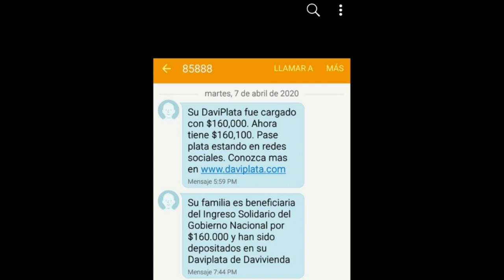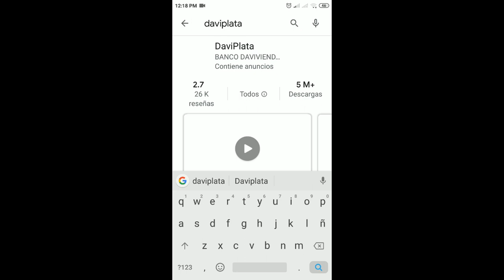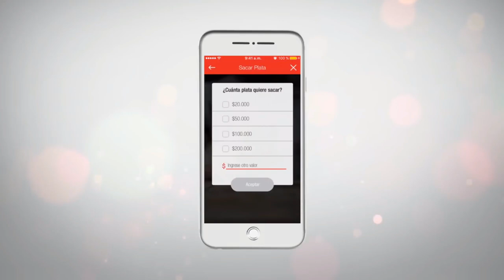Como descargar, registrarse y cobrar dinero desde DAVIPLATA?- INGRESO SOLIDARIO Y FAMILIAS EN ACCIÓN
te explico como descargar y registrarte en la app de DAVIPLATA para poder recibir el ingreso solidario (160 000), también puedes recibirla en otras entidades, revisa mis vídeos.